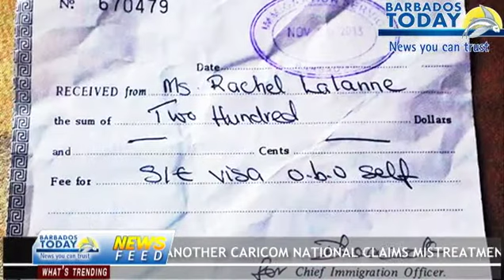28 11 2013 NEWS UPDATE (6PM)